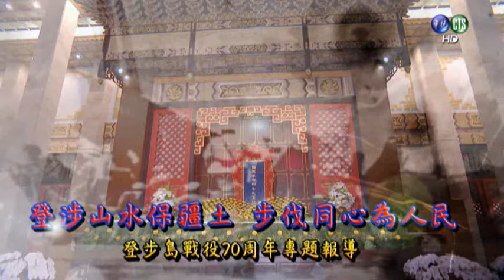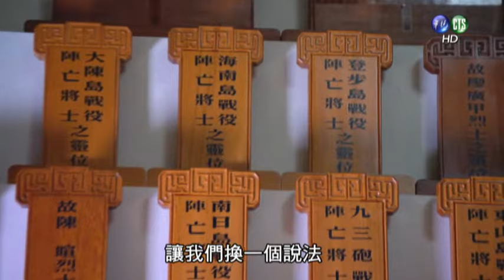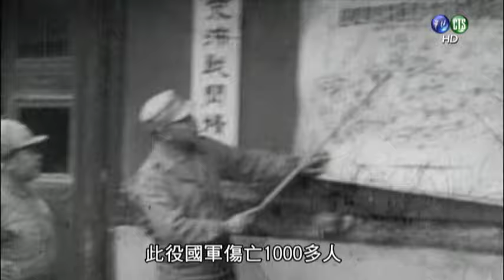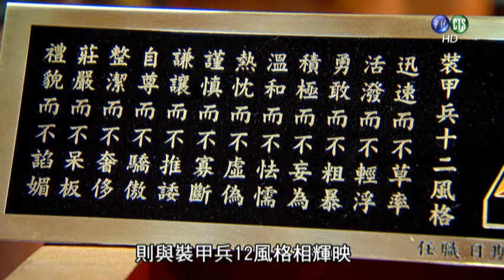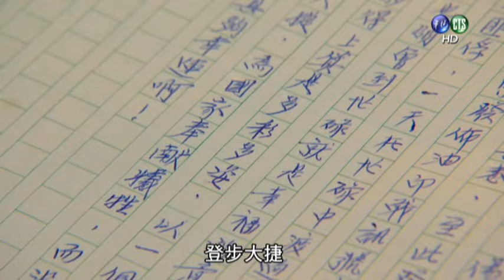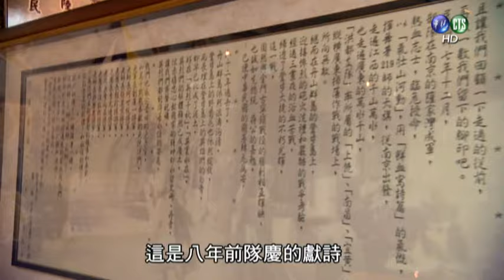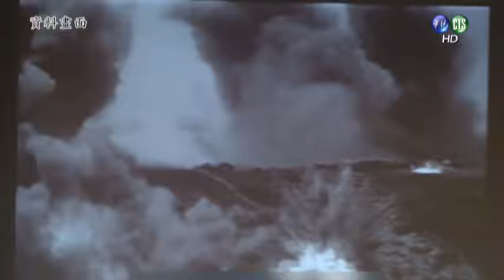登涉山水保疆土，步伐同心為人民—登步島戰役 70 周年專題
島戰役，國軍官兵在登步島戰場上，以鮮血、生命贏得登步島大捷，讓處心積慮奪佔舟山群島的共軍兵敗而逃。為緬懷先烈先賢血灑登步的英勇事蹟，本節目以專題報導方式，訪問當年參戰的英雄前輩，憶談當年戰況，以及走訪沿用當年陸軍 67 師番號「登步」的陸軍裝甲584 旅，展現國軍部隊承襲優良傳統與光榮歷史，在一脈相傳下，夙夜匪懈執行戰備任務，奠定國家安定與社會繁榮。